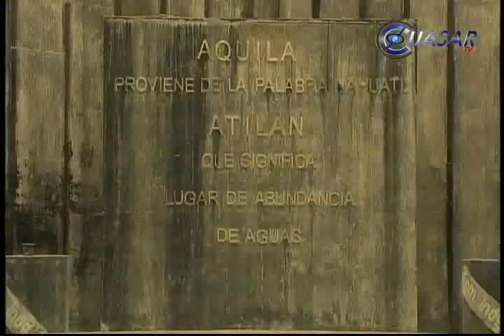No se negociarán aprehensiones en Aquila, reitera Reyna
El gobernador del estado, Jesús Reyna García, recalcó que los detenidos en Aquila serán procesados conforme a la ley y que su gobierno no cederá, ni negociará su libertad...